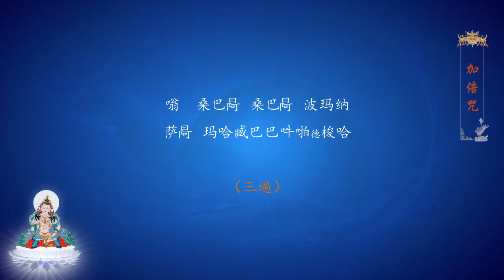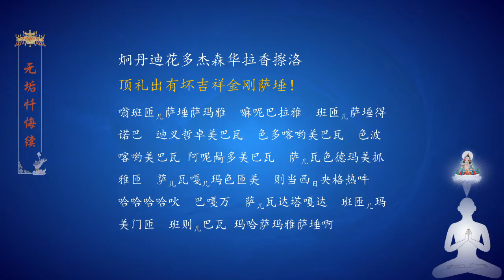无垢忏悔续仪轨念诵(上)